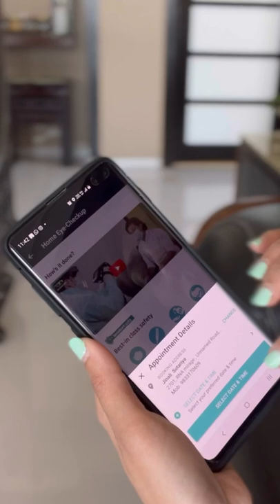Convenience Like Never Before - Lenskart@home